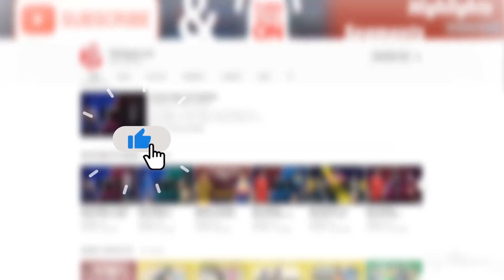Matthew & team gets SILVER for Sri Lanka! - Men's 4x200M Freestyle Relay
The Sri Lanka Men's 4x200m relay team at the 13th South Asian Games.